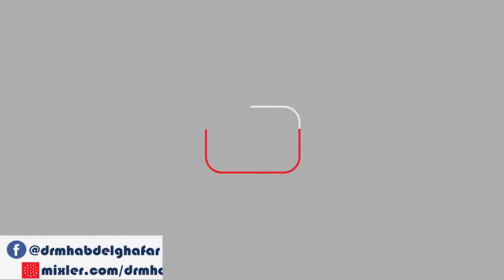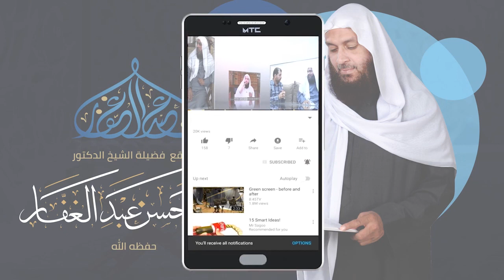سنن النسائى - كتاب الإمامة - باب اختلاف نية الإمام والمأموم - المجلس (31) 16 1 2021